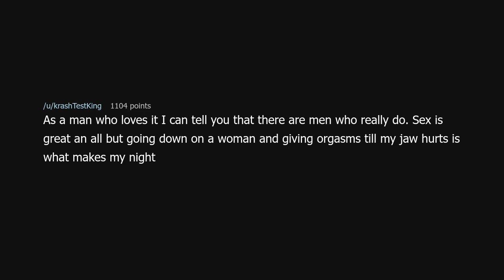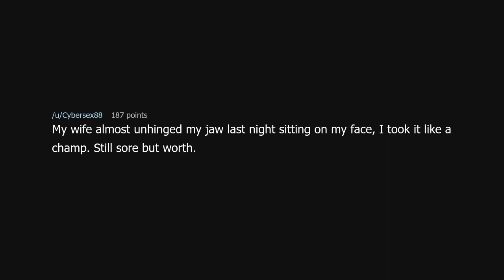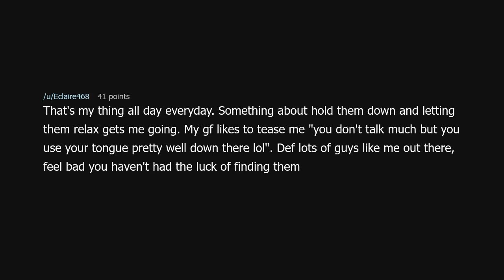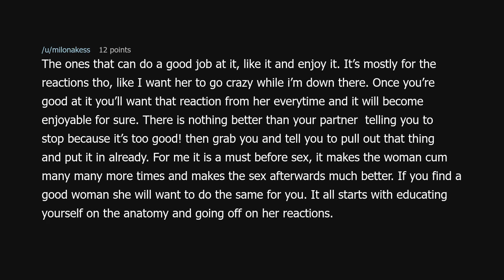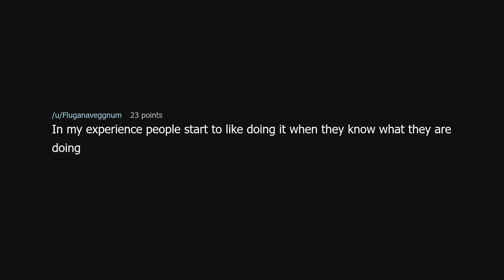Do men really like giving oral pleasure to women?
Do men really like giving oral pleasure to women? (r/TooAfraidToAsk)

Source: bilabided on Reddit (link removed because YouTube keeps dinging me for linking to a "site with nudity"!?)